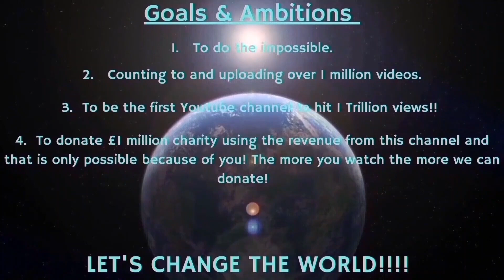Counting to ONE MILLION!!, This is Number 94,371